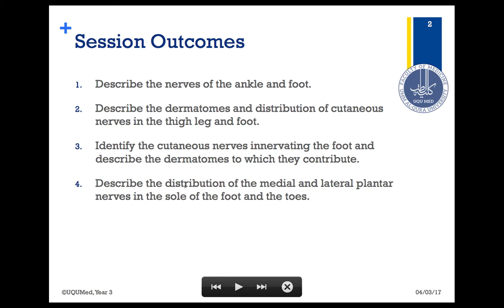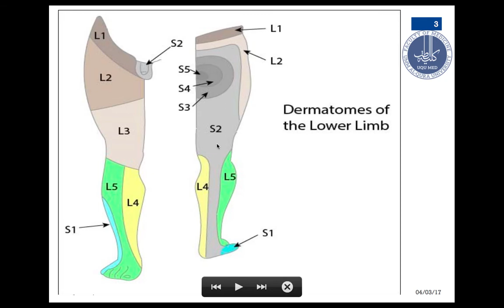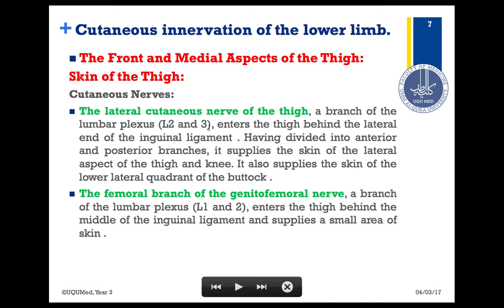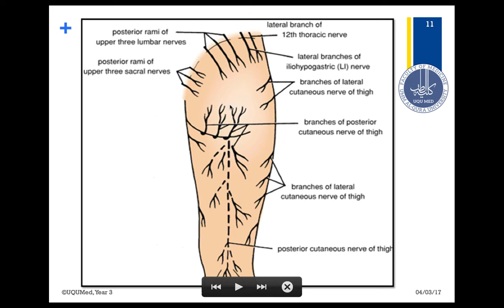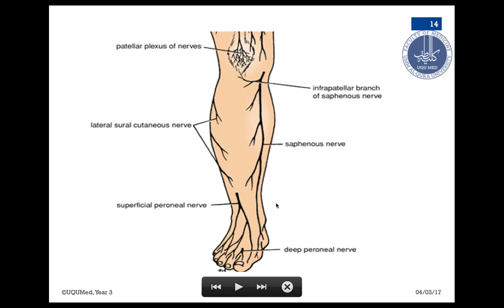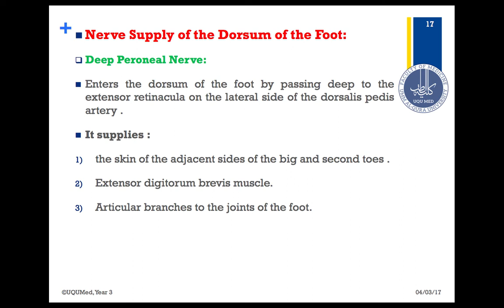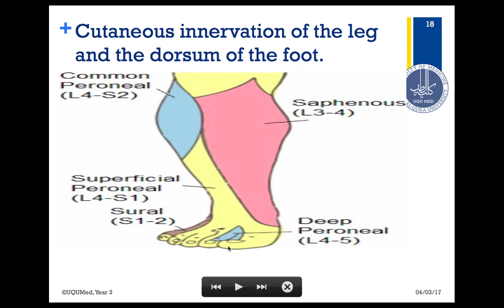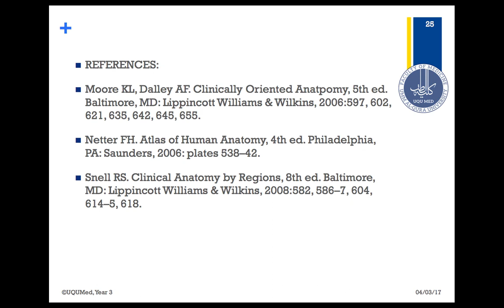major nerves of the lower extremity 2 - anatomy